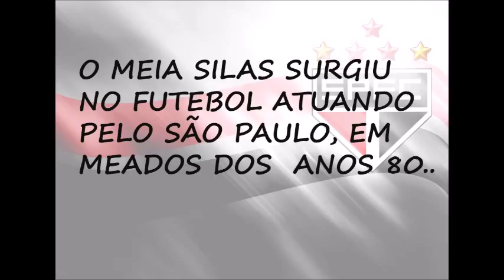Silas, o ídolo brasileiro na Argentina...!!!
Silas jogou pelo San Lorenzo nos anos 90 e, tornou-se o único jogador brasileiro que ostenta o rótulo de ídolo em terras argentinas...